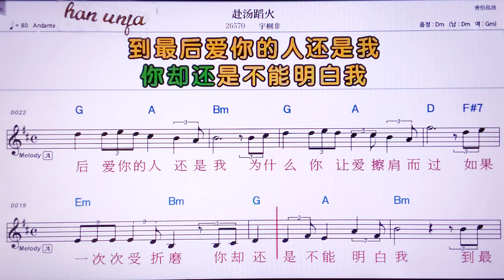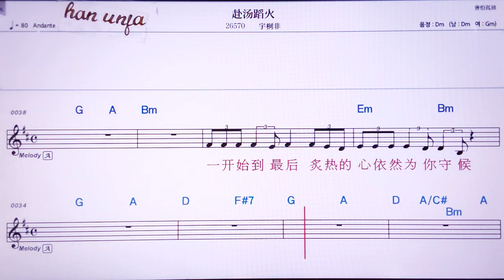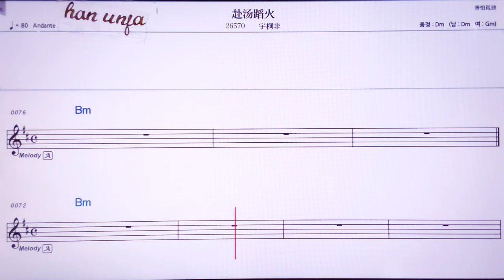💖푸탕다오훠/위퉁훼이 👍MR,노래방, 악보, 코드,Karaoke With Sheet Music